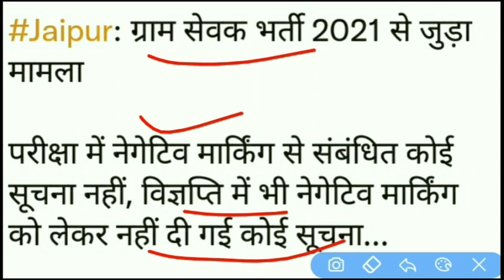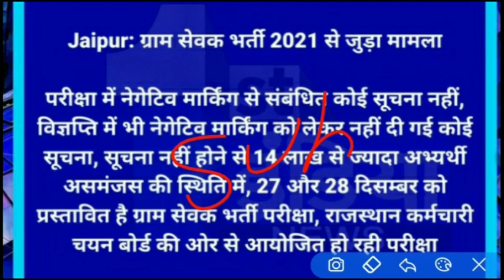RSMSSB Gram Sevak Bharti 2021 Notification | RSMSSB Gram Vikas Adhikari New Notification | (VDO)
राजस्थान ग्राम सेवक भर्ती सिलेबस 2021||Rajasthan GramSevak Syllabus। ग्रामसेवक/विकास अधिकारी सिलेबस,राजस्थान ग्राम सेवक/ग्राम विकास अधिकारी 3896 पदों पर भर्ती,Gram Sevak,Gram Vikas Adhikari Bharti , राजस्थान बेरोजगारों के लिए खुशखबरी,राजस्थान में ग्राम सेवक और ग्राम विकास अधिकारी की 3896 पदों पर भर्ती का नोटिफिकेशन,Rajasthan GramSevak Syllabus, Rsmssb GramSevak Syllabus,राजस्थान कर्मचारी चयन बोर्ड ग्रामसेवक विकास अधिकारी फुल सिलेबस, राजस्थान कर्मचारी चयन बोर्ड ग्राम सेवक का फुल सिलेबस, राजस्थान ग्राम सेवक नया सिलेबस, राजस्थान ग्राम सेवक न्यू सिलेबस 2021

🙏by Rajendra Kumar Prajapati 🙏